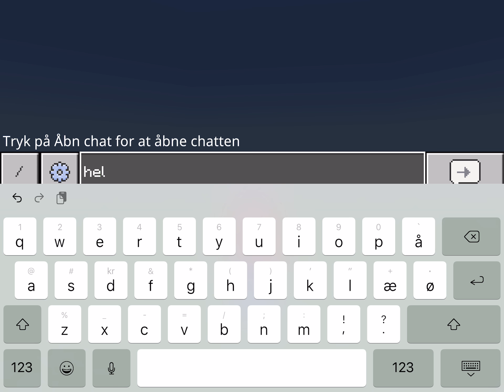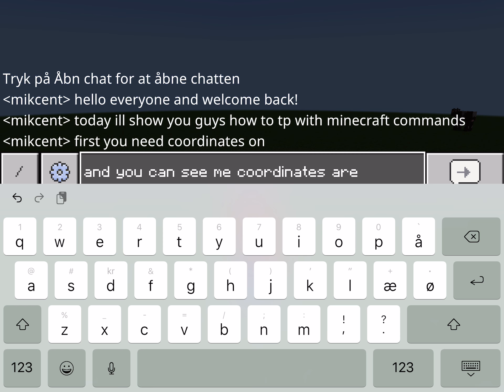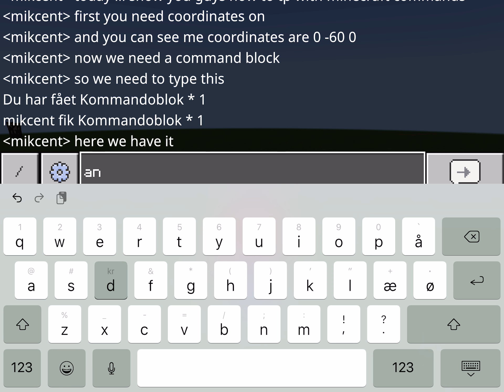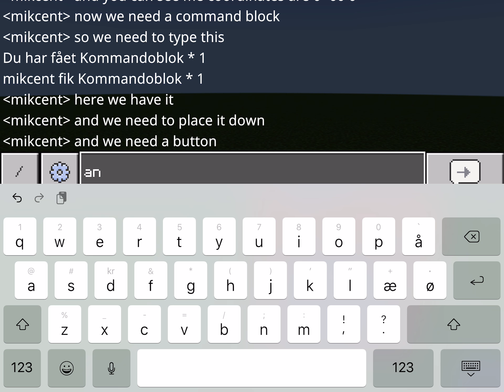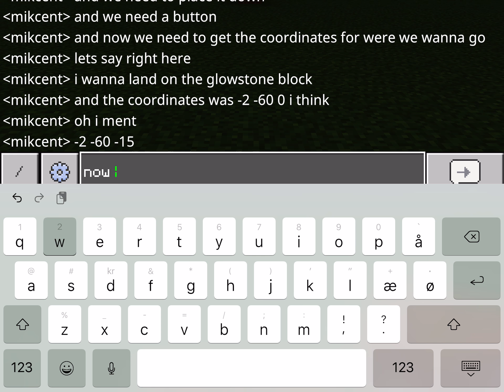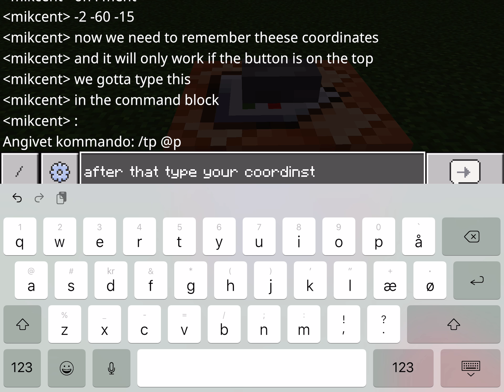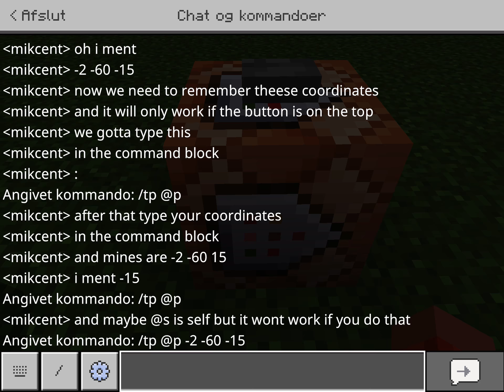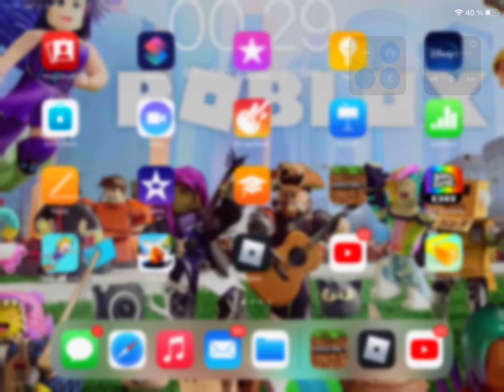how to make a command block tp you in minecraft!